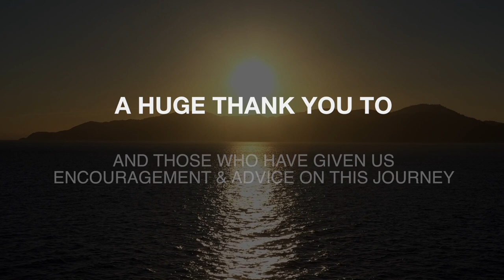Coast to Coast Aotea College 2019 - Sunday